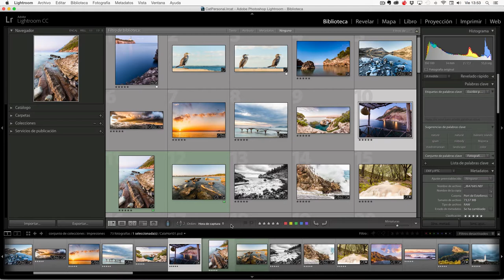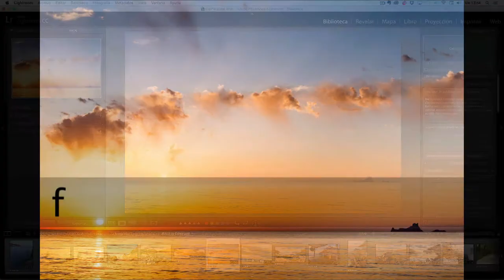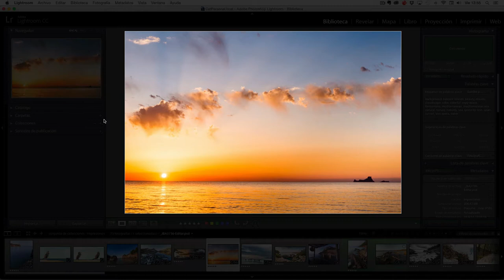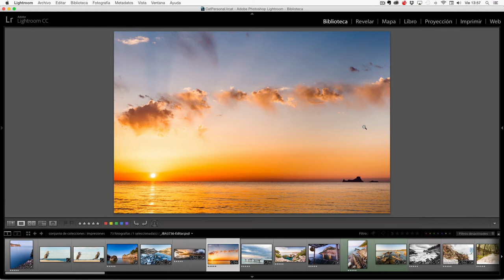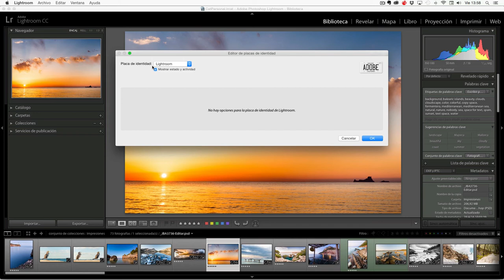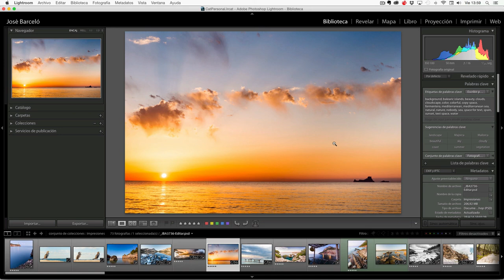Curso de Lightroom - 4. Cuatro Trucos para modificar la apariencia de Lightroom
Seguimos con el curso de Lightroom
En este cuarto vídeo podrás aprender cuatro trucos que te permitirán visualizar tus fotografías de distintos modos según lo que necesites.

Si no tienes Lightroom, puedes conseguir la versión oficial en Adobe Creative Cloud, siempre actualizado.
Te puedes descargar una versión de prueba de Lightroom y Photoshop durante 14 días y después te sale por tan sólo 12 euros al mes ambos programas.